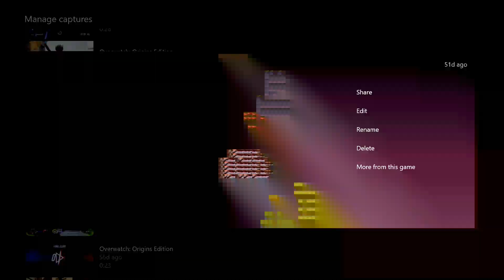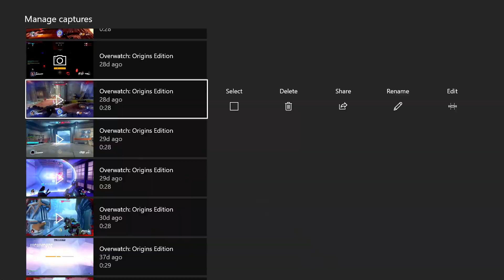Overwatch my best Play of the game and Highlights part 3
I know I said I was going to upload blackwatch Genji gameplay but this what's the closest I can make I'm sorry it still coming soon